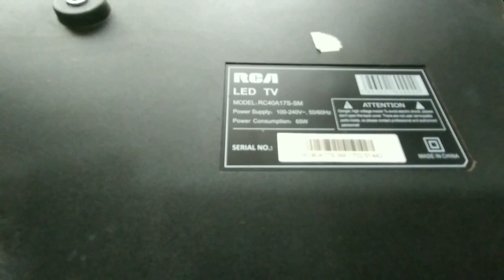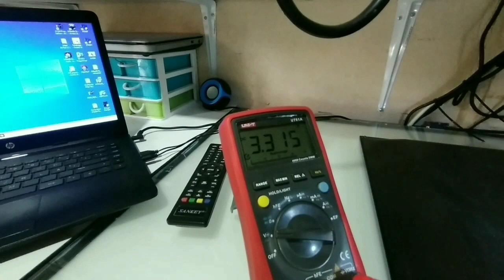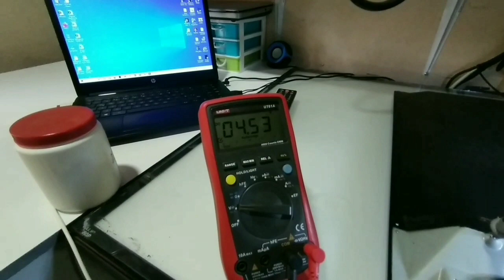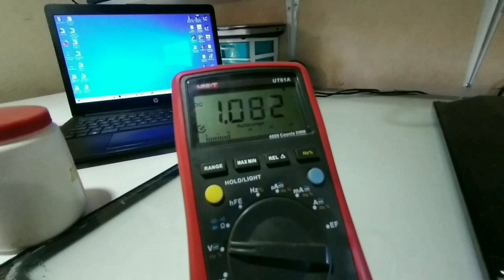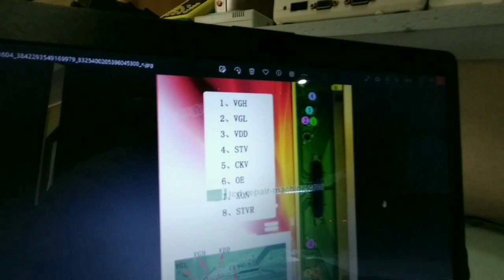🇨🇷🇨🇷Pantalla RCA con distorsión en el video 🇨🇷🇨🇷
revisión de pantalla rca con distorsión en el video